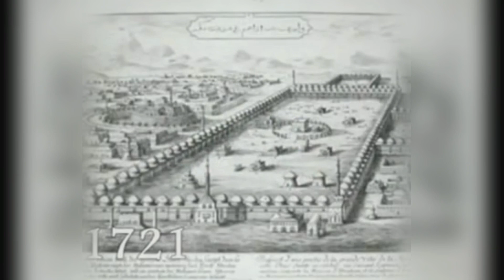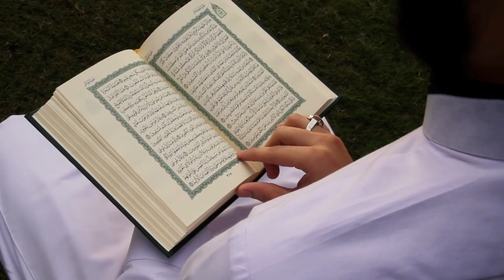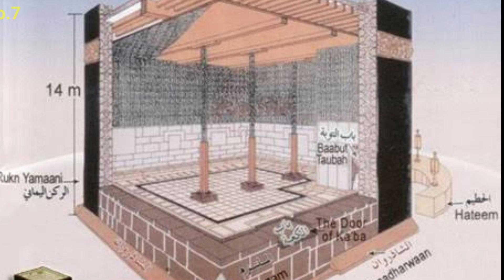The Truth About 8 Things You Didn’t Know About The Kaaba Will Shock You | Hindi / Urdu Islamic teach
The Truth About 8 Things You Didn’t Know About The Kaaba Will Shock You | Hindi / Urdu Islamic teacher
In this video we will cover these topics There is no place on Earth as venerated, as central or as holy to as many people as Mecca. By any objective standard, this valley in the Hijaz region of Arabia is the most celebrated place on Earth. Thousands circle the sacred Kaaba at the centre of the Haram sanctua ry 24 hours a day. Millions of homes are adorned with pictures of it and over a billion face it five times a day. The Kaaba is the epicenter of Mecca. and i am requesting you to like the video please The cube shaped building is at the heart of the most well-known real estate in the history of mankind; it is shrouded in black and its fair share of mystery. Here are just a few things that most people may not know about the Kaaba: Hope you Liked the Video , Thumbs up , Share and Don't Forget to Subscribe the Channel for More Interesting Technology  Disclaimer__ under section 107 2 copyright act 1976, allowance is made for 'fair use'for purposes such as criticism, commenting, news reporting, teaching, scholarship and research. fair use is a use permitted by copyright statute that might otherwise be infringing. non-profit, educational aur personal use tips the balance in favour of fair use. We do not own the video materials and all credit belongs to respectful owner _________________________________ keep supporting 😊😊 like, share and subscribe _________________________________________ Editing and Voice by - Waqas Ahmad 🌹 For Business inquiries please contact